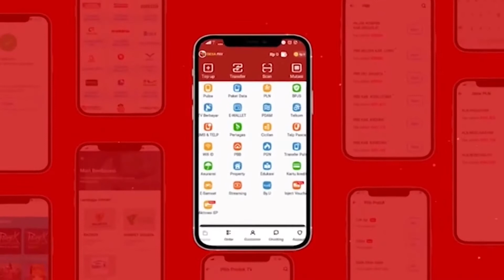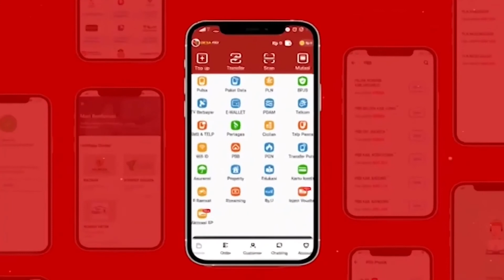Apakah supra desa sudah cukup pancasilais dalam mengatur kewenangan desa?